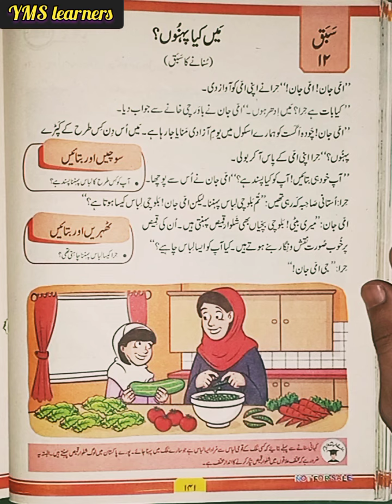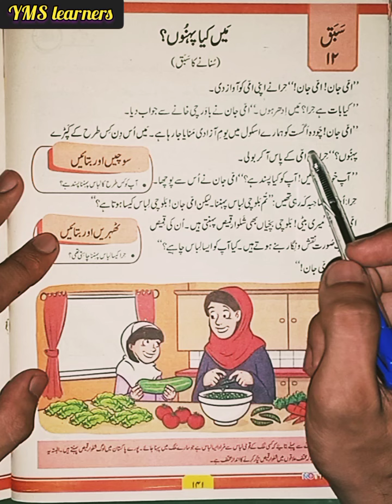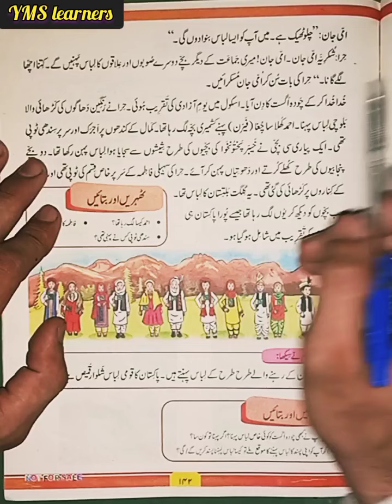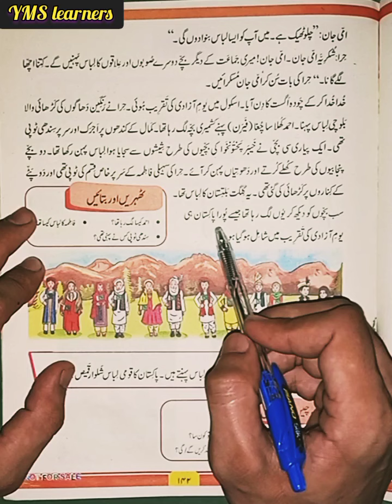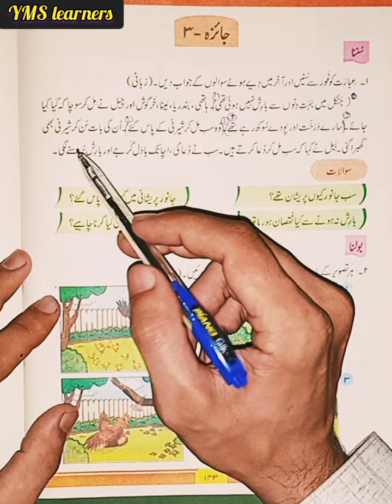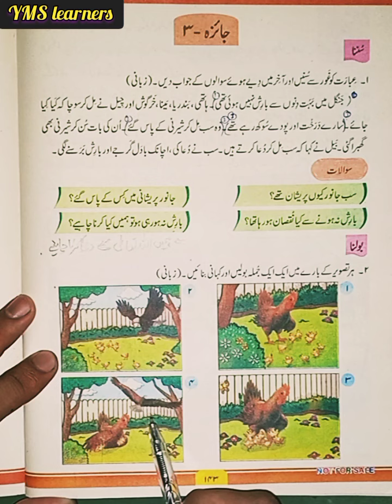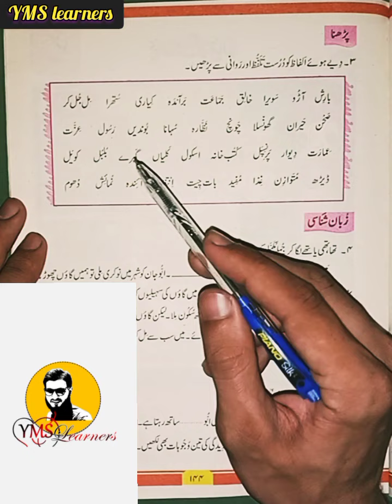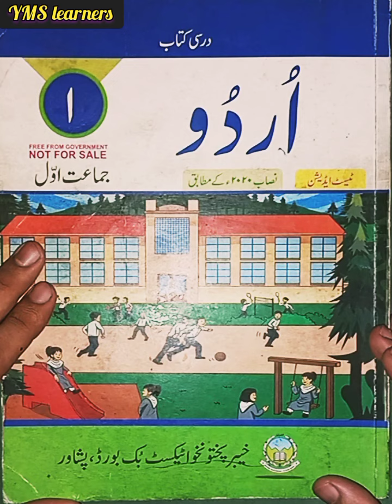Class 1 new course Urdu lesson 12 میں کیا پہنُوں Complete lesson and Exercise kpk textbook Peshawar